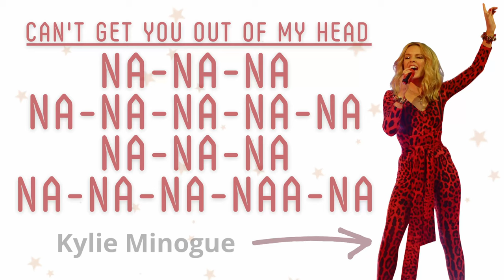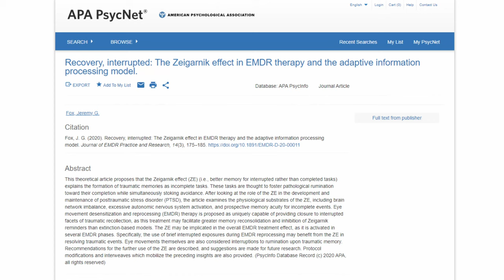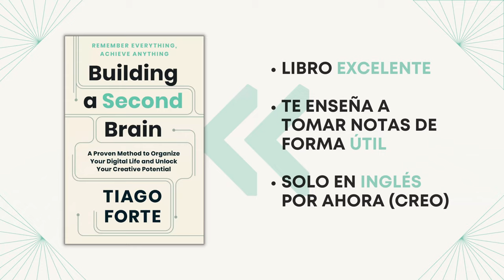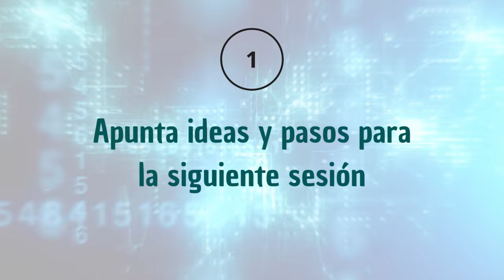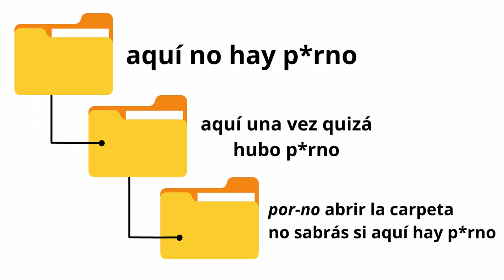Este truco va a multiplicar tu PRODUCTIVIDAD (efecto Zeigarnik)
¿Hay tareas que parece que te cuestan la vida? No te preocupes, este efecto de nombre raro puede multiplicar tu productividad. ¡Usa Zeigarnik! ¡Aprovecha los Bucles del Bien y huye de los Bucles del Mal! 💫 Tienes más notas y trucos (como la regla de las tres interacciones) en el post compañero de mi blog

Si quieres entrar en más detalles sobre cómo se usa este efecto en la escritura y conocer técnicas específicas para enganchar a tus lectores, ve a

¿Crees que estos trucos del vídeo te podrían servir? ¡Cuéntamelo en los comentarios! También se aceptan grandes revelaciones vitales, recomendaciones de libros, recetas sin gluten y debates encendidos sobre si es mejor In Rainbows o Kid A.

👁️‍🗨️ Si te han servido estos contenidos y te gustaría ayudarme de algún modo, ¡puedes darme una propina!

⏱️ Momentos/capítulos del vídeo:
01:28 Cómo funciona el efecto Zeigarnik (y por qué te afecta)
02:32 El problema de los zeigarniks malvados
04:28 El Zeigarnik que sí mola
05:20 Los puentes de Hemingway
07:27 Trucos para hacer tu puente aún más sólido
09:09 El poder del sueño
09:41 El trucos más tonto (y más importante)
10:34 Busca feedback
11:09 Cómo derrotar al na-na-na

Más recursos en general:
👉 Si lo tuyo es escribir, pero te falta constancia, te ayudo a desarrollar el hábito de la escritura diaria usando mi cuaderno 100 días de escritura.

👉 Si quieres ayuda con tu ortografía y estilo, tal vez prefieras mi libro 70 trucos para sacarle brillo a tu novela

👉 Tienes UN MONTÓN de artículos para escritores (y para cualquier persona creativa en general) en mi blog Gabriella Literaria

👉 Si quieres estar al día de todas mis novedades y participar en mis preguntas y sorteos, apúntate a mi lista de correo

👉 Si lo tuyo es más bien la literatura de género fantástico, José Antonio Cotrina y yo lo damos todo en nuestro boletín para amantes del género

¿Conectamos?

⚜️Imagen de Ernest Hemingway por Lloyd Arnold imagen de dominio público,
⚜️Todos los demás minivídeos, gif, imágenes, etc., se utilizan con la licencia de Canva Pro
⚜️Gracias muy especiales como siempre a @miataxpress por su ayuda.